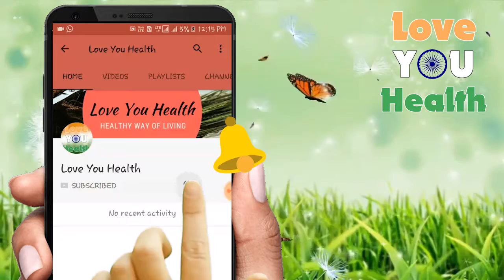रोग अनेक दावा सिर्फ एक : नीम के फायेदे BENEFITS OF NEEM | Love You Health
अनेक दावा सिर्फ एक : नीम के फायेदे BENEFITS OF NEEM | Love You Health